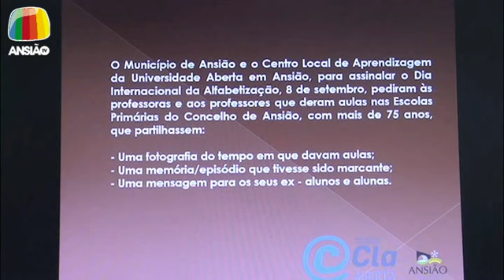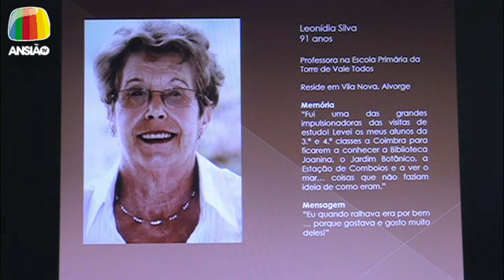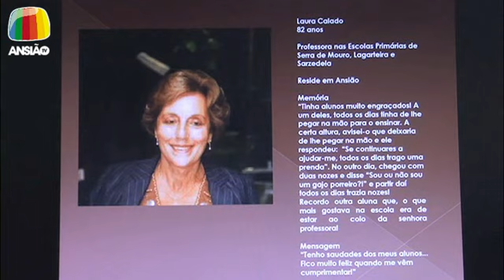2 out 2020 - Jornal de Sexta - Ansião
2 out 2020 - Jornal de Sexta:
- Amália, Fado & Saudade: Espectáculo em Ansião no próximo Domingo;
- Terras de Sicó: iniciativa passou por Ansião;
- CLA: Setembro, Mês da Alfabetização e das Literacias;
- Biblioteca Municipal: CLDS 4G dinamizou oficina emocional para crianças;
- Jornadas Europeias do Património: Cestaria em vime destacada em Santiago da Guarda;
- Urban Sketch: Desenhar Alvorge, no próximo dia 11;
- Meteorologia.